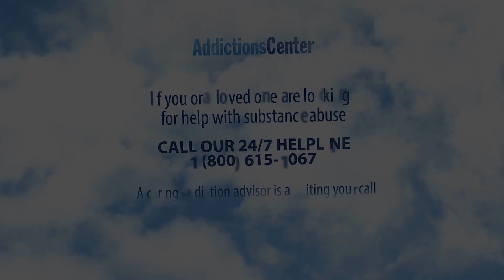Drug Intervention Programs - 24/7 Helpline Call 1(800) 615-1067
How are drugs of abuse detected? In order to detect what type of drug is abused by a certain individual is through urine screening test, hair sample, fingernails sample, and gas chromatography. However, the most commonly used screening tool is the urine drug screen. This can be performed on-site or in laboratories.

Are you or a loved one is in need of help in addressing substance abuse?